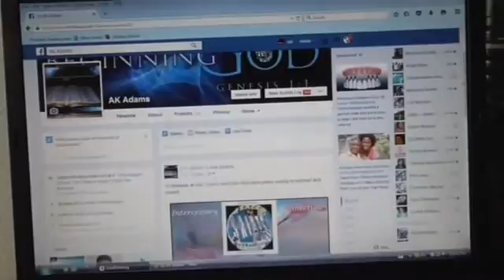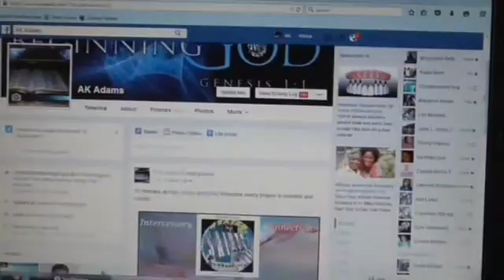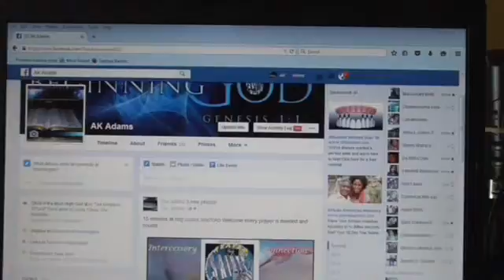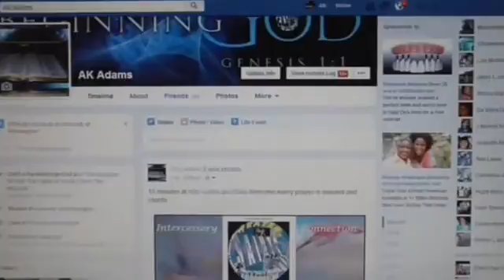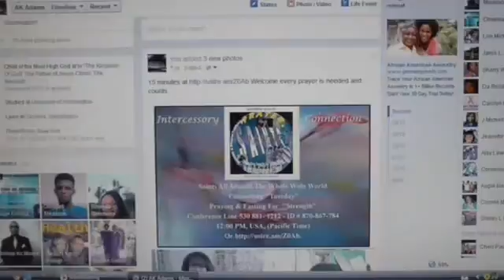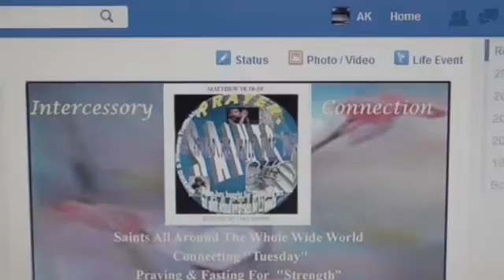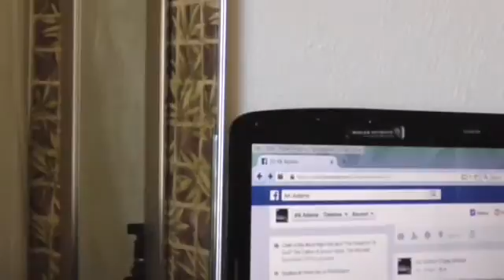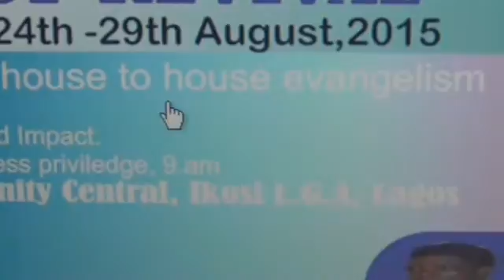Tuesday INTERCESSORY PRAYER CONNECTION Full Session